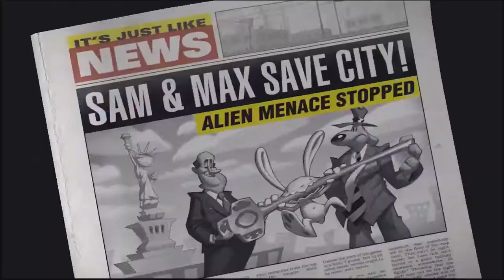Sam and Max The Devils Playhouse Episode 1 Part 3